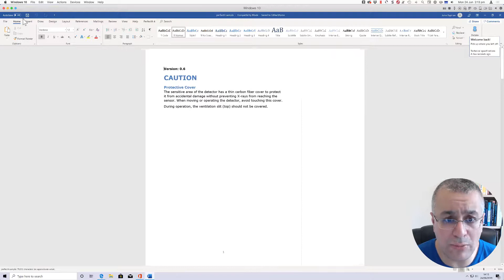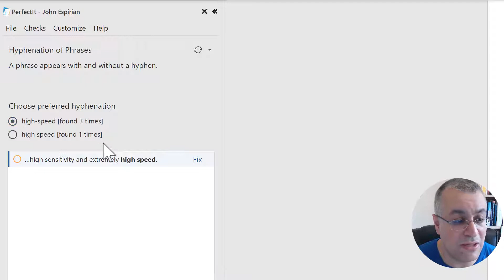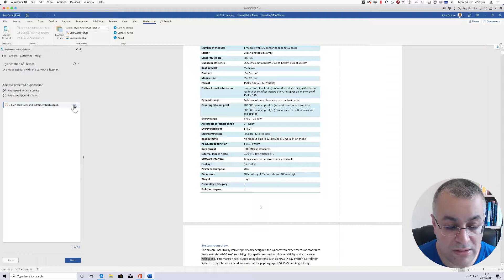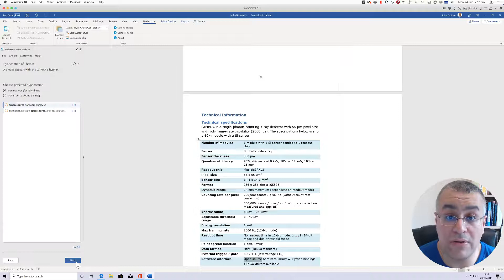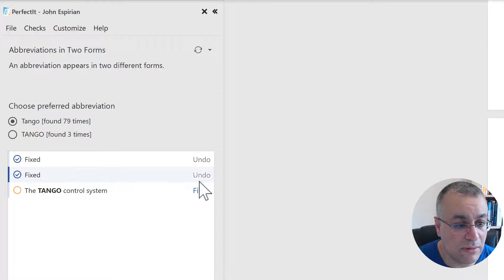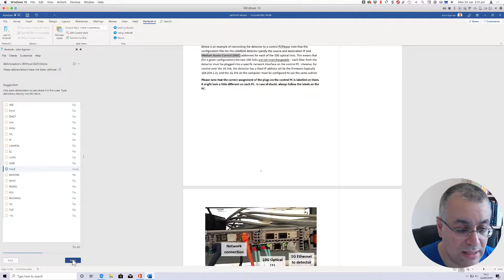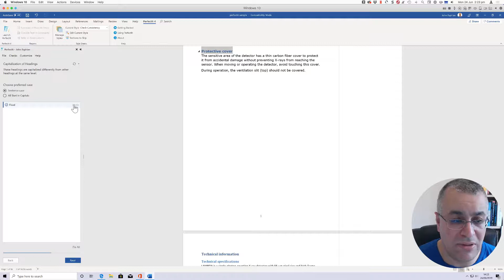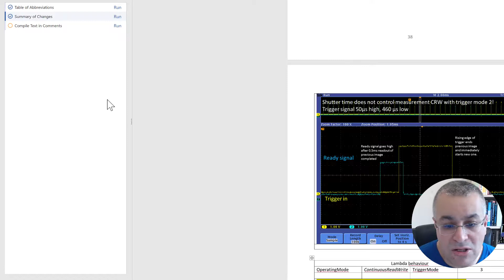PerfectIt 4 Word add-in for Windows – review and demo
A quick look at the PerfectIt 4 Word add-in for Windows. Find out more and try it free